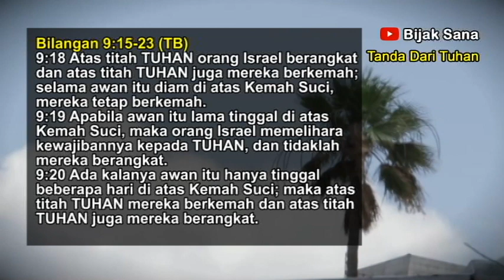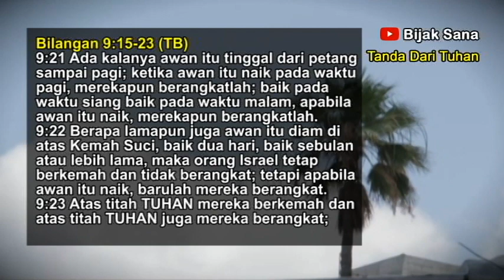Tanda Dari Tuhan - Renungan Pagi Kristen - Doa Pagi - Suara Injil - Firman Tuhan Saat Teduh Hari Ini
Renungan Pagi dan Doa Pagi - Selamat datang dan selamat bergabung di Renungan Harian Kristen Bijaksana. Semoga renungan pagi hari ini dapat memberkati kita semua. Tuhan Yesus memberkati.

Firman Tuhan pagi hari ini adalah Tanda Dari Tuhan.